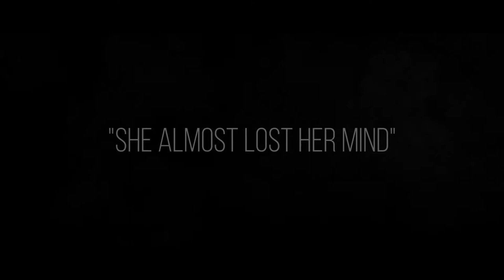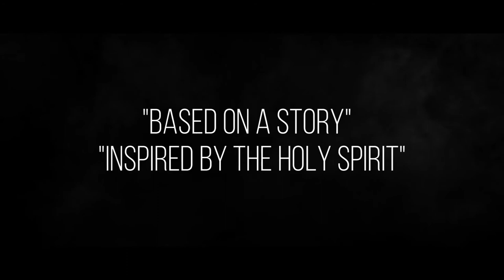The Testimony | Official Trailer | His Only Son TV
The Testimony | Official Trailer (2021)
A life-changing movie that is touching lives over the globe!

Follow & Connect With -  [ His Only Son TV ] Network.

If you wish to help my ministry I would greatly appreciate your support.

Support My Online Teespring, FineArtAmerica and RedBubble Stores for all your T-Shirts, Hoodies, Mugs, Stickers, Toe Bags and many more household products.